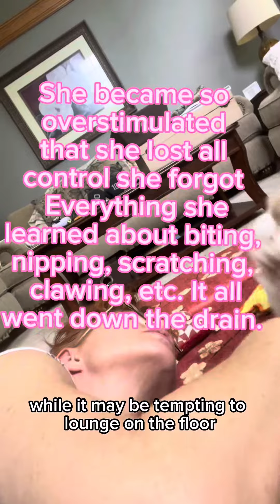Never do this with your puppy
Never lay on the floor with your puppy. Why you might ask. Lying on the floor with your puppy will instantly put you at their level. They will think of you as their playmate instead of their leader. Lying on the floor with your puppy can put your puppy at risk for injury by causing your puppy to become overstimulated while encouraging biting, jumping and scratching and this is exactly what we do not want our puppies to do this. ￼